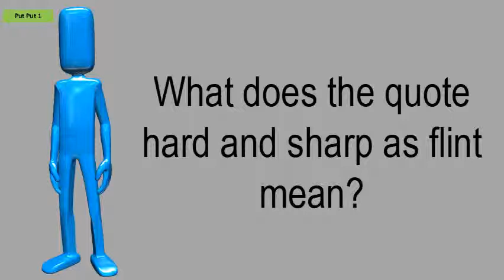What Does The Quote Hard And Sharp As Flint Mean?